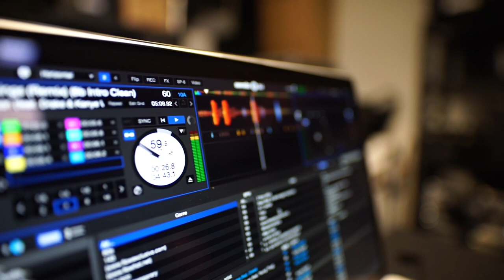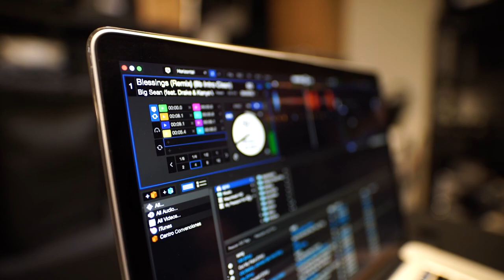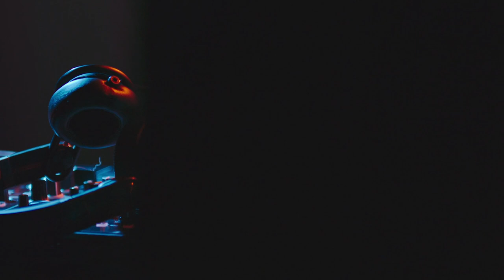Polymetric Juggling - DivKid (No Copyright Music)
Video by Marc Mueller from Pexels
🎵 Track Info:

Title: Polymetric Juggling - DivKid (No Copyright Music)